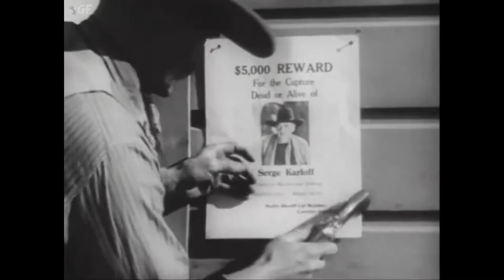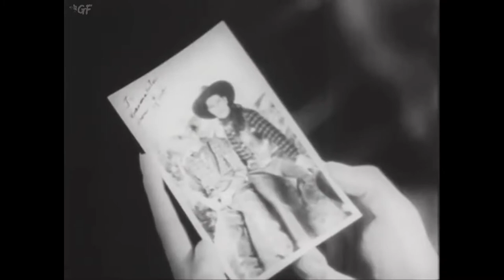Whistlin' Dan (1932) Full Movie | Phil Rosen | Ken Maynard, Tarzan, Joyzelle Joyner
Watch the 1932 Hollywood Western Film Whistlin' Dan directed by Phil Rosen and starring  Ken Maynard, Tarzan, Joyzelle Joyner.

A cowboy and sidekick infiltrate a rustler gang to avenge the murder of their pal.